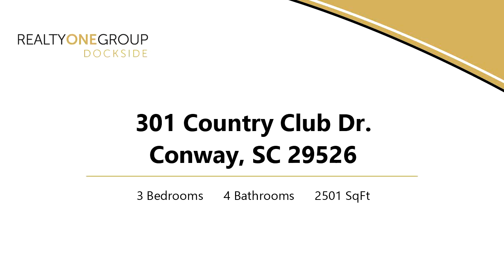Home for sale - 301 Country Club Dr., Conway, SC 29526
A beautiful home in the desirable Country Club area of Conway. The kitchen is a chefs dream, featuring a large island, DCS commercial stove, stainless appliances, plenty of counter space, wine cooler and brick accent wall.   Formal dining room with french doors to the back porch.  Master suite has his and her bathrooms and closets with organizers in both closets.  Brick fireplace in the big family room. A formal dining room off the kitchen. wood floors in the entry, family room and dining room.  Ceiling fans  Bonus room/game room on the second floor with 2 additional bedrooms.  Large .36 acre fenced corner lot.  Close to historic downtown Conway and easy access to all the Grand Strand has to offer.

Bedrooms: 3
Bathrooms: 3 full and 1 half
Square Feet: 2501
Price: $245,000